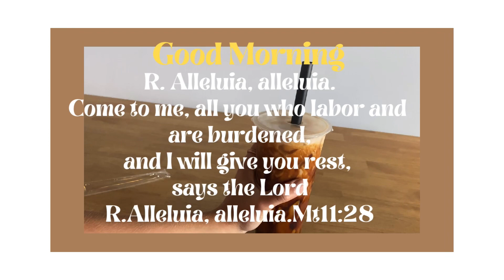The Police, Boba and the Bible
🙏Today’s Gospel and Acclamation!
📜Gospel📜Mt11:28 Jesus said:“Come to me, all you who labor and are burdened,and I will give you rest.Take my yoke upon you and learn from me,for I am meek and humble of 💕heart;and you will find rest for yourselves.For my yoke is easy, and my burden light.”